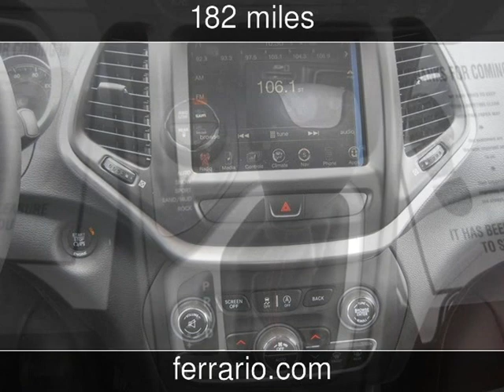2015 Jeep Cherokee Trailhawk New Cars - Elmira,NY - 2015-04-16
See more details about this new car This 2015 Jeep Cherokee Trailhawk with 182 miles is for sale at Ferrario Auto Team.